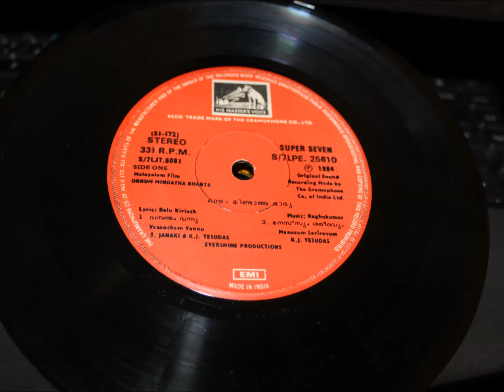Malayalam Film Song 'MANASUM SARIRAVUM'......:K.J. YESUDAS/MUSIC:RAGHUKUMAR/'ONNUM MINDATHA BHARYA'.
Song Title:'MANASUM SARIRAVUM'(Stereo)MUSIC:RAGHUKUMAR
Singer:K.J.YESUDAS.
Malayalam Film:ONNUM MINDATHA BHARYA'